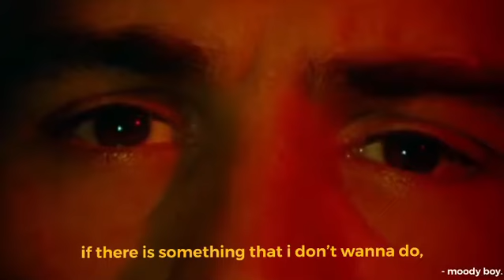i don’t feel much anymore